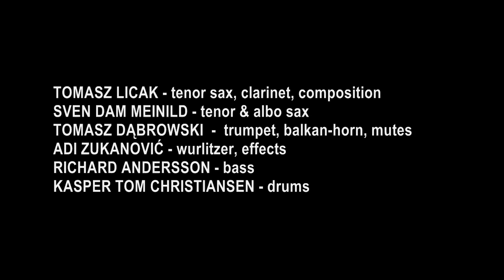TROUBLE HUNTING - LIGHTNING live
TROUBLE HUNTING - Lightning
live in RCK Kolobrzeg
15th of April 2012

Tomasz Licak - tenor sax
Sven Dam Meinild - tenor & alto sax
Tomasz Dabrowski - trumpet feat. mutes
Adi Zukanovic - Wurlitzer, effects
Richard Andersson - bass
Kasper Tom Christiansen - drums